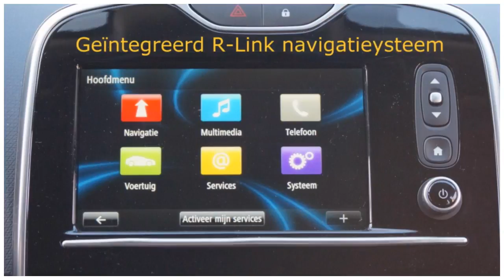Renault Clio TCE 90pk Dynamique (R-link/Airco/Cruise/16''LMV)